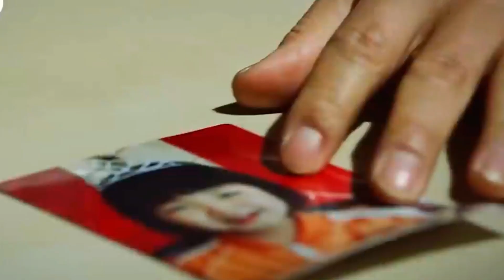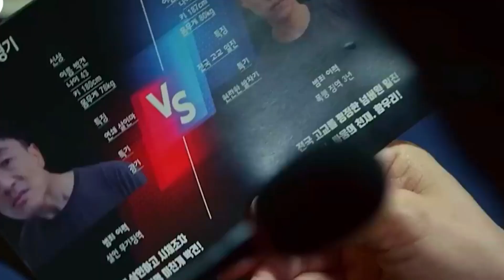Iss JAIL mein Survive karna IMPOSSIBLE hai | Movie Story Explained in Hindi \bank chor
**Title:**
Iss JAIL mein Survive karna IMPOSSIBLE hai | Movie Story Explained in Hindi